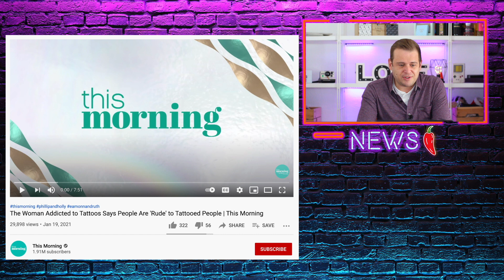Britain’s Self Proclaimed Most Tattooed Woman - Chilli News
Today in the news I found an article about the UK’s self proclaimed most tattooed woman, lets take a look and have a chat about it.